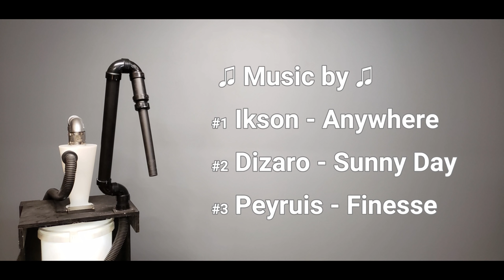DIY ABS Pipe Arm for Dust Collector :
This is the latest upgrade on my diy cyclone dust collector cart. I added an arm for more functionnality. So now i can plug it directly in my tablesaw and my mitersaw, or i can extend the arm to reach my drill press or my bandsaw. If you have not seem my dust collector cart video, it's I made this dust collector for my small shop, with a quick and easy system for emptying the bucket. I have it for more than one year now and it's working super great. I made a change on it, i changed the seal around the bucket. Because the piping insulation is weak for the long time, i added some carpet padding under the cyclone instead of around the bucket. You can check this upgrade on my pinterest here : [ Link will be available soon ]

Now , let's build it.

The arm need to be light but strong, so I used ABS pipe, which you can find in any hardware store. It would be so simple if we could only assemble the pieces together, but the arm would disassemble each time we change position. If i add glue, nothing would move.

So the simplest solution, make a groove on the male elbow, and insert a screw through the female elbow. This way, the pipe can rotate, and it will remain assembled. If the groove is 180 °, your pipe will rotate 180 °. On the other hand, it is important to mention that the place where you screw the screw will have an impact on where the pipe starts and ends moving.

Overall, the build is strong, and it can use all shop vac accessories. Simply plug the shopvac hose under the arm and your good to go. If you have questions, ask me below ill try to help the best as i can.